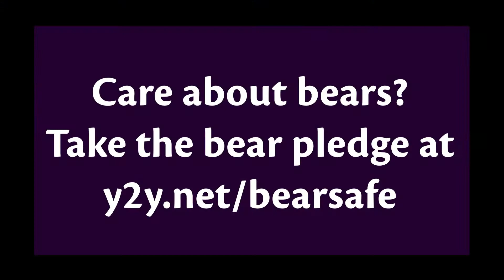How to safely trail run in bear country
Tips and best practices for running and recreating nears bears and other wildlife.
Be alert! Be loud! Be safe!

Other tips?
🐾 Keep dogs on leash
🐾 Consider temporarily avoiding areas with many berries to avoid disturbing feeding wildlife
🐾 Follow trail closures
🐾 See a bear? Report it to your local authorities
🐾 If you run, bike, hike or share space with bears, take our bear pledge.
Kelly's pick for a Couch to 5k program? Zombies Run 5k